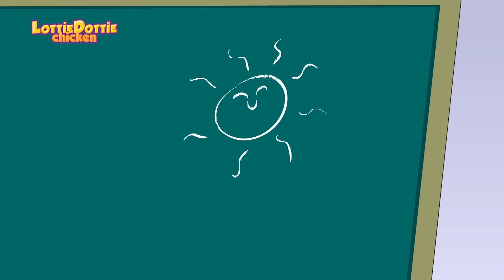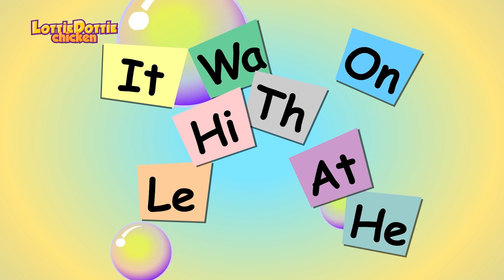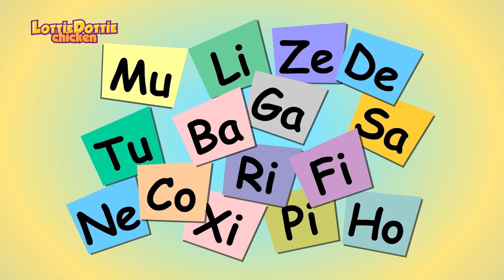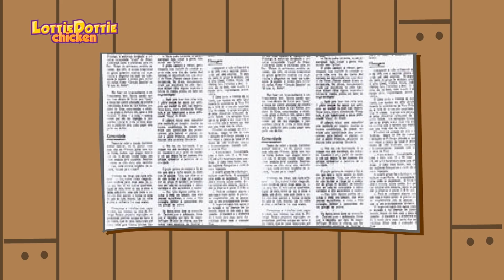Lottie Dottie Chicken UK | Nursery Rhymes For Kids | Sing Along